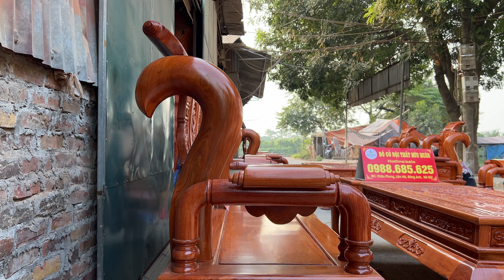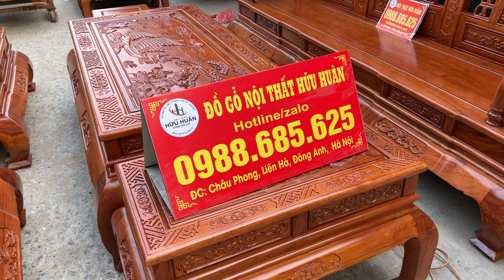Siêu phẩm tần thuỷ hoàng chân 14 cột 12 siêu cong chuẩn bị về Đan Phượng, Hà Nội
✅Gỗ hương đá tuyển chọn loại 1 đều màu tăm tắp
✅Chân 14 cột 12 cong dẻo thông số 14
✅Cột liền, yếm liền, mai rùa liền, chân đế liền, chương liền
✅ chương cong liền xoáy; vách lưng cong  mềm mại
✅3 tầng khuôn tranh cổ chỉ, chân khấc đế liền, khuôn 4cm, ván 2cm

Đoản dài 2m72 sâu 86 cao 1m29
2 ghế dài 1m22 sâu 86 cao 1m29
Bàn 81x157
Đôn kẹp 42x81
đôn con 42x42
🔹Cửa hàng: ngõ 482, đường Cổ Loa, Uy Nỗ, Đông Anh, HN